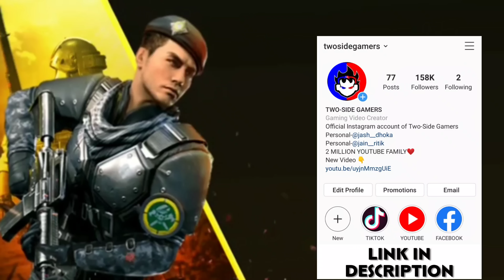FREEFIRE || CLASH SQUAD DUO VS SQUAD || ONLY PISTOL CHALLENGE GONE CRAZY || BEST PISTOL OF FREE FIRE